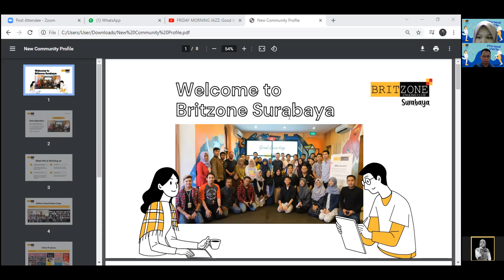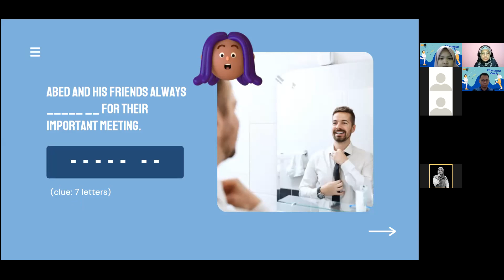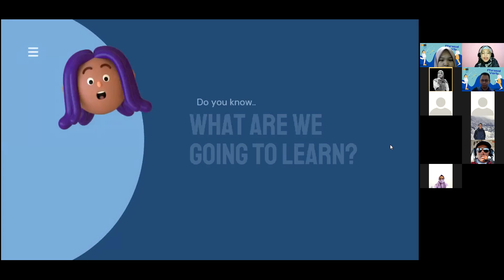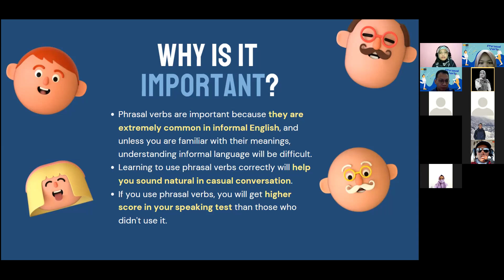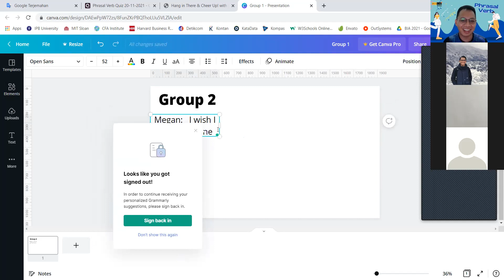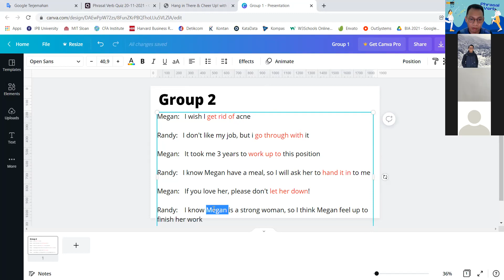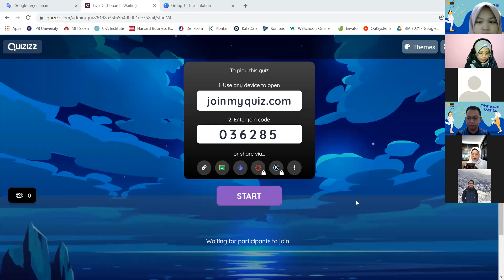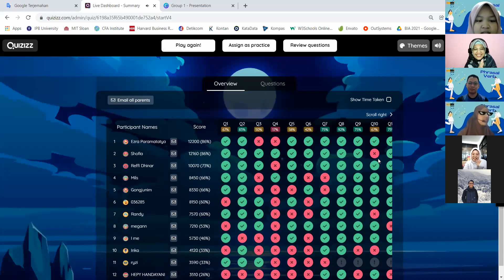Britzone Surabaya Online Class (20-11-2021) | Level Up Your English by Using Phrasal Verbs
Sometimes, learning English can be scary for some people. Many also ask "How do I become fluent in English?" Actually, the first way to improve your English skills is to love what you learn. You can learn from anywhere — songs, movies, YouTube, or study with the English community.

In spoken English we usually use Phrasal Verbs — verbs in the form of phrases like “get out” or “watch out.” What phrasal verbs is, why should we learn them, and how they are used in a sentence have been discussed in our Britzone Surabaya Class with our great speaker, Putri R. Isti'anah.

If you missed joining our class, don't worry, we have uploaded the recording of the class just for you, just check it out guys!